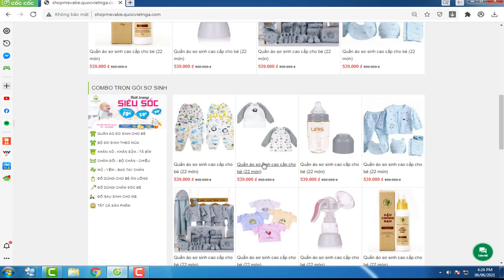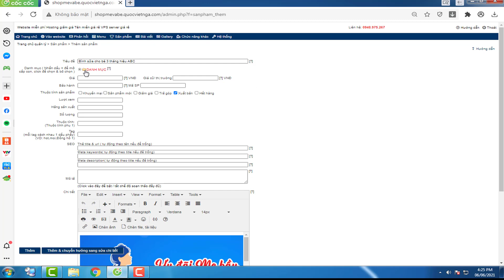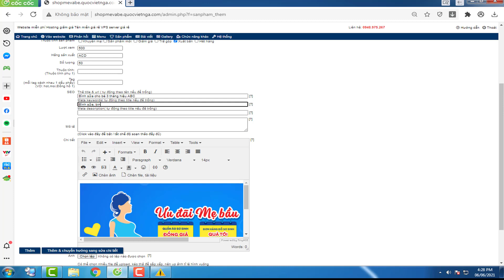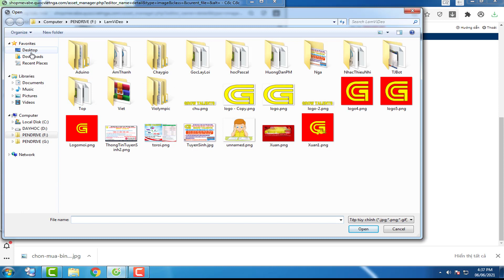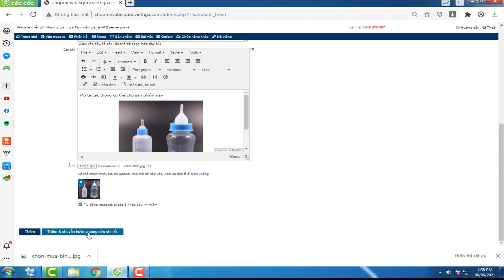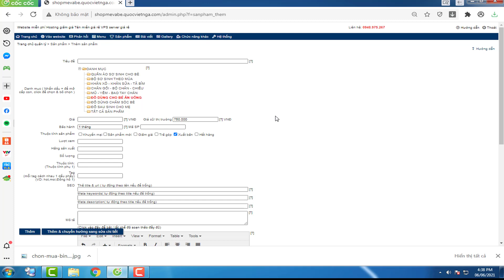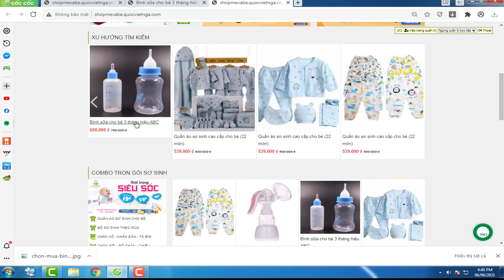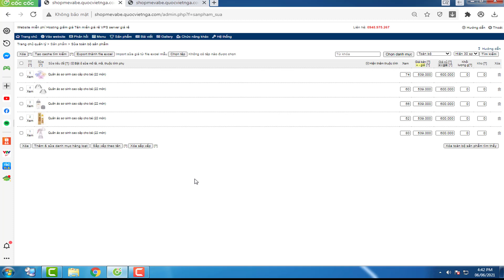Hướng dẫn thêm xóa sữa sản phẩm trên website bán hàng trực tuyến chuyên nghiệp | grow talents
Hướng dẫn thêm xóa sữa sản phẩm trên website bán hàng chuyên nghiệp
Dự án siêu hot thời Covid
CÓ THỂ BẠN MUỐN BIẾT